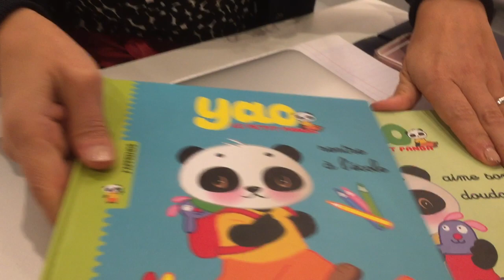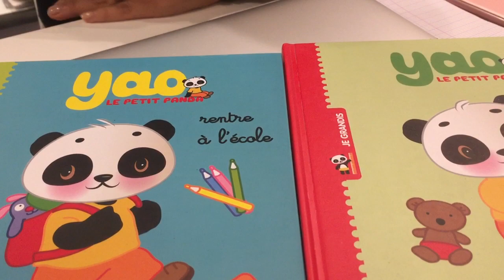Frankfurter Buchmesse 2017 Gespräch mit Annick Briard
Buchmesse Frankfurt 2017, Gespräch mit Frau Annick Briard von dem französischen Verlag Pimchou,